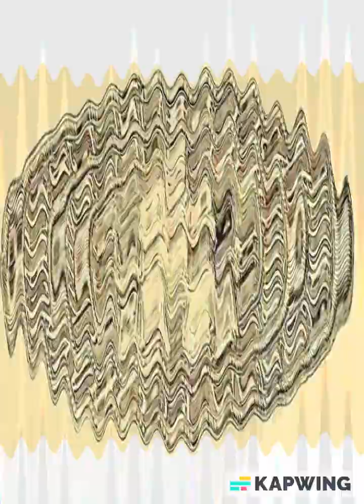Historic Royal births for 5 August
Today we are celebrating four historic royal births, our celebrants coming from Germany and  Sweden among others.  If you are celebrating your birthday today too, click on the video and see who is your royal birthday twin